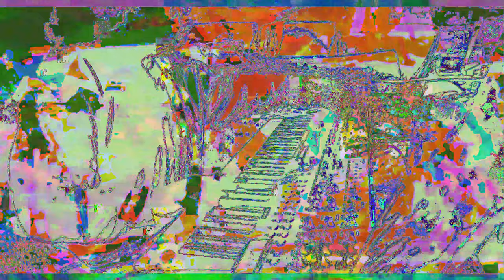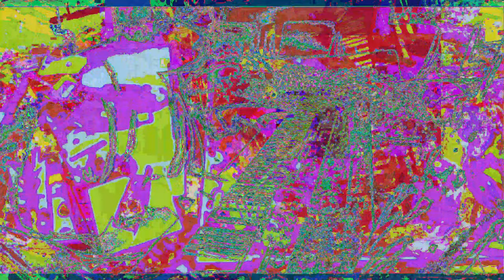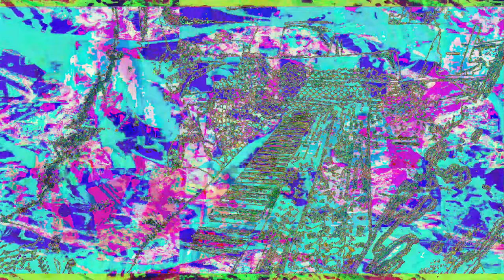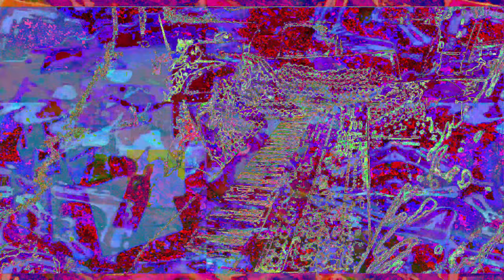[EPILEPSY WARNING] Movie 23 01 02 22h08m42s *Photosensitivity Warning*